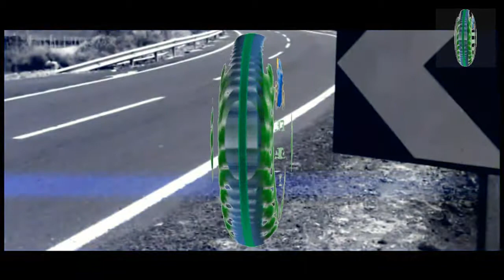Robledillo de la Jara 20 8 2017 (GoPro HERO3)